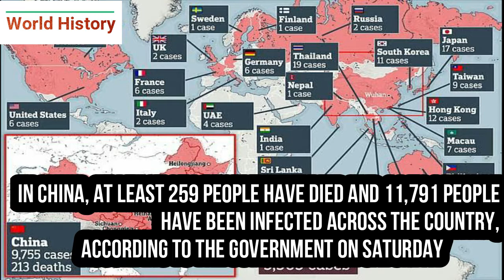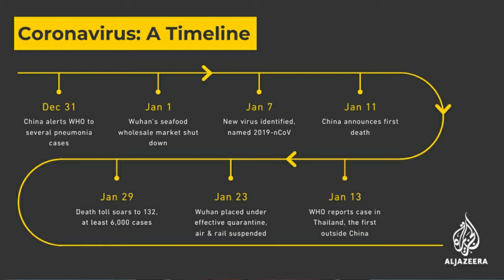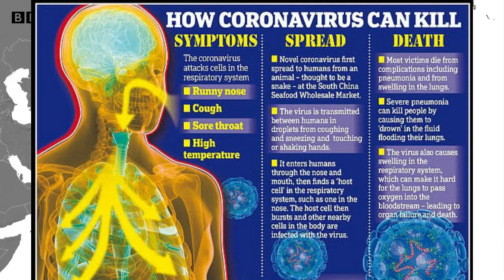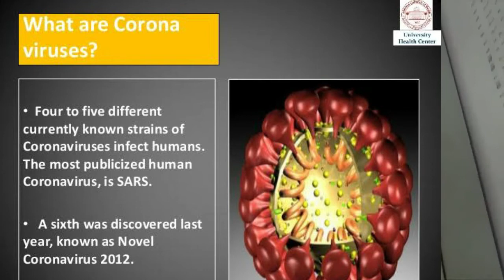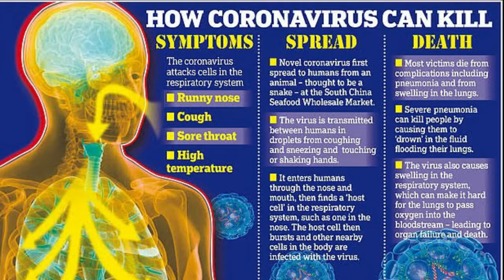Coronavirus: TODAY Updates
Coronavirus: Which countries have confirmed new cases?

People across the world have been diagnosed with the virus, which originated in the Chinese city of Wuhan.

New cases of infection with a novel strain of coronavirus, which emerged in the Chinese city of Wuhan, are being reported daily around the world.

In China, at least 259 people have died and 11,791 people have been infected across the country, according to the government on Saturday.